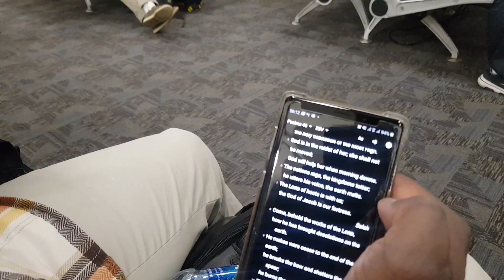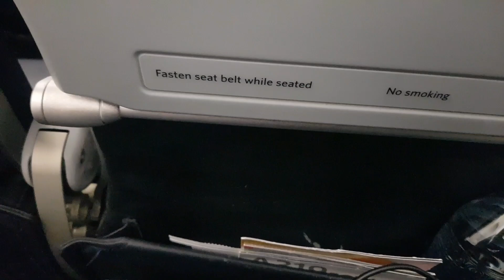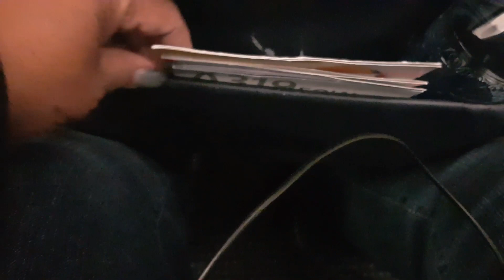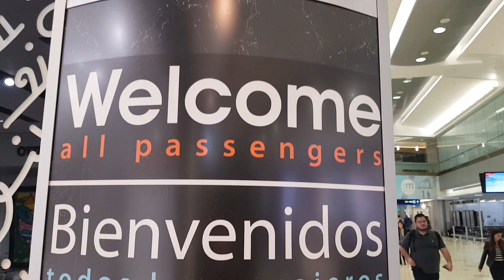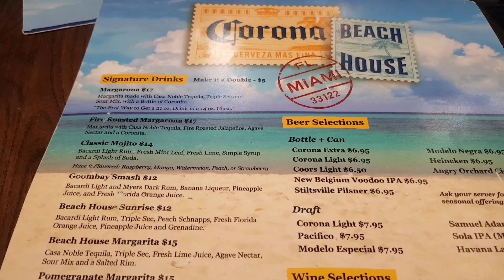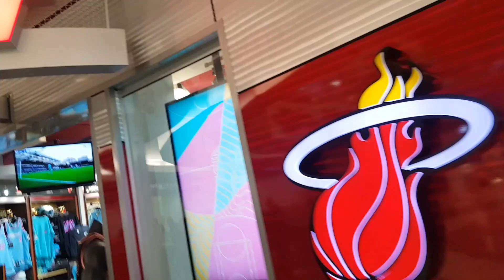🛩 Missed Our Flight to Bahamas! What I Ate at Miami Airport (+ Bonus Plane Hacks)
So we were all set to go on a relaxing, romantic vacation in the Bahamas... and we missed our flight!